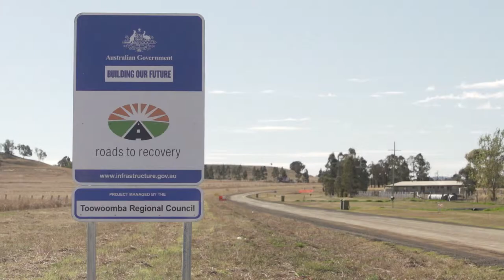Annual Report 2016-17 Cr Carol Taylor